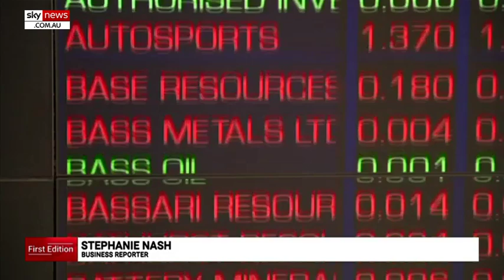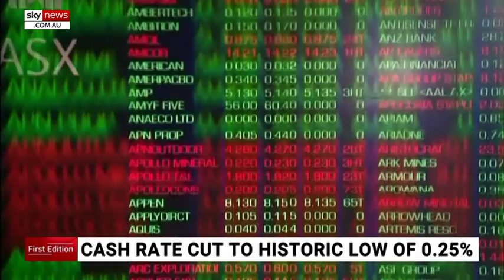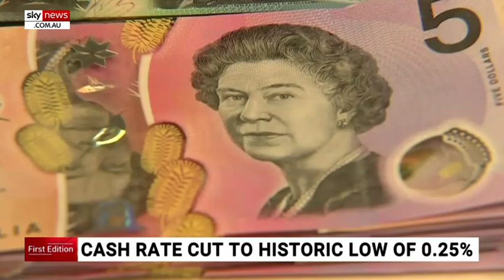RBA will do 'whatever is necessary' to protect economy: Philip Lowe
Reserve Bank of Australia Governor Philip Lowe has vowed to do "whatever is necessary" to support the Australian economy, planning to inject a $105 billion stimulus into the banking sector - the largest in Australian history.

On Thursday, the RBA slashed its cash rate to an historic low of 0.25 per cent.

Treasurer Josh Frydenberg said the reserve's lending measures revealed the collective determination to support jobs.

The Commonwealth Bank quickly passed on the rate cut with a one per cent discount to small business customers.

CEO Matt Comyn told Sky News the economy would bounce back but stimulus measures were crucial.